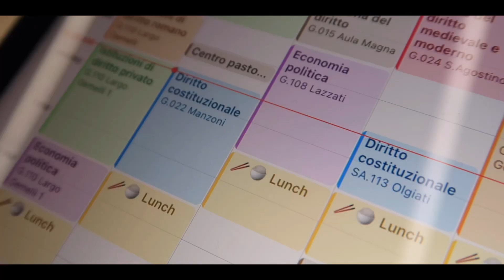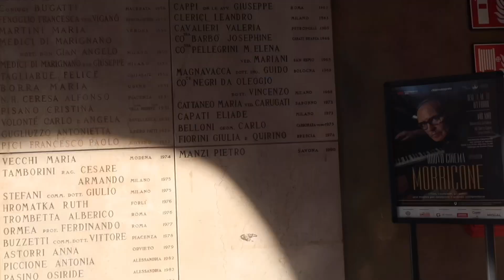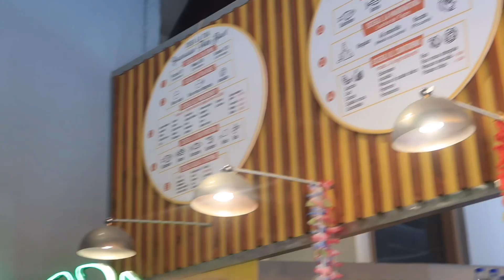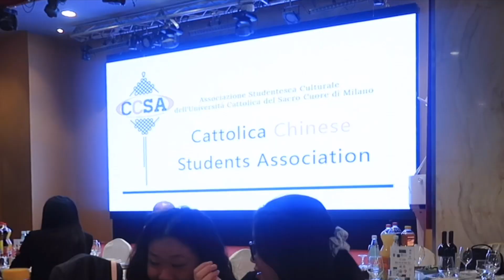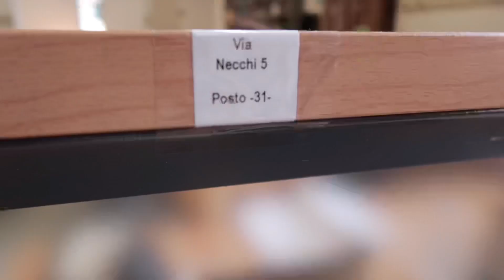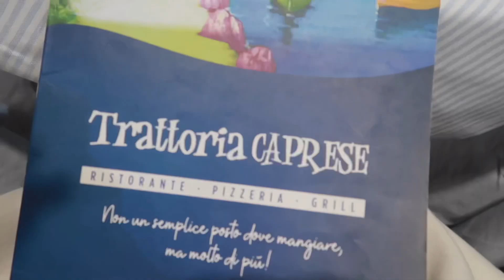eng sub) A WEEK AT A UNIVERSITY IN MILAN | a very messy week in the life *always late to class* ⏰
Hello guys, this week was so messy. I decided to put all my social meetings in this week so that in the next weeks I will be able to JUST concentrate on studying 🤓📚 ahahahahaha i definitely need to keep up with the study and the lessons!

Keeping up with my uni vlogs, maybe there will be a study vlog!

Socials:
Ins@xxuaaaaaaan